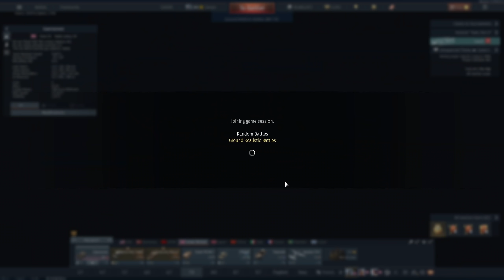War Thunder | Caernarvon - Tod durch Nadelstiche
Lasst uns die Reifen heizen und nicht mit Feuer geizen Freunde.

In War Thunder messen wir uns in der Luft, an Land und auch zu Wasser mit Spielern aus aller Welt.
Dazu haben wir eine große Auswahl von Flugzeugen, Hubschraubern, Bodenfahrzeugen und Schiffen.
Wenn ihr lust auf irgendwelche speziellen Fahrzeuge habt lasst es mich in den Kommentaren wissen.

Warnung: Dieses Let's Play kann Spuren von Versagen enthalten. ;)

Mein neuer Partner HOLY.Energy und ich würden uns freuen, wenn ihr mal vorbeischauen würdet.
Schmeckt gut, kein Taurin, kaum Zucker und ihr unterstützt mich damit auch noch. =)

Mein System:
Prozessor: AMD Ryzen 9 3900X
Mainboard: ASUS PRIME X570-PRO
Grafikkarte: NVIDIA GeForce RTX 3080
RAM: 32 GB DDR4-RAM
SSD1: 2000 GB M.2 PCIe SSD Corsair Force MP600
SSD2: 2000 GB SSD Samsung 860 Qvo
CPU-Kühler: be quiet! Dark Rock Pro 4